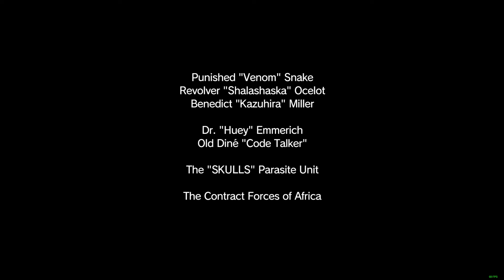Metal Gear Solid V The Phantom Pain 01 13 2016 22 44 37 06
code talker boss fight. Mission 29.